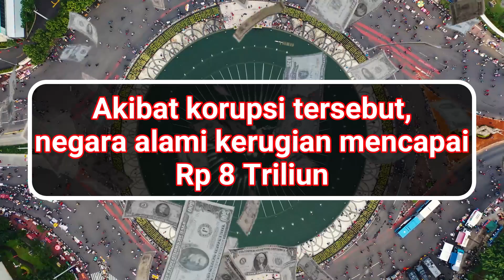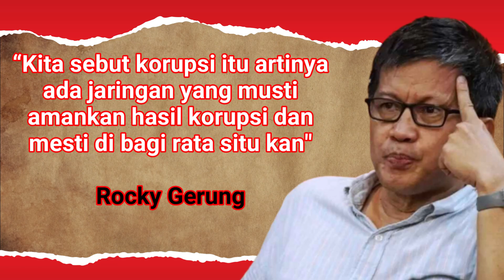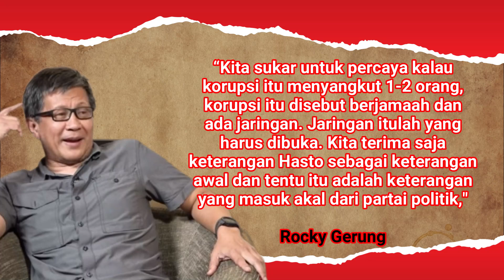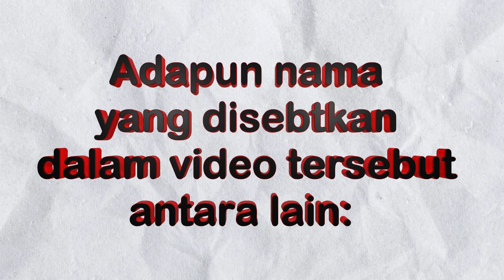Korupsi BTS 4G Kominfo, Rocky Gerung: Makin Ketahuan Bahwa Sebetulnya Lebih Dari Itu.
No Rocky, No Party! Rocky Gerung kembali bikin kuping petinggi PDI Perjuangan panas...

Ya, Rocky Gerung nampaknya tidak bisa menahan diri untuk ikut berkomentar terkait kasus korupsi proyek pembangunan menara BTS 4G Kominfo.

Tujuh orang telah ditetapkan sebagai tersangka oleh Kejaksaan Agung, salah satunya Menteri Komunikasi dan Informatika, Johnny G Plate.

Akibat korupsi tersebut, negara alami kerugian mencapai Rp 8 Triliun.

Di tengah proses penyidikan lebih lanjut, muncul kabar dugaan keterlibatan sejumlah petinggi partai di lingkar pemerintah.